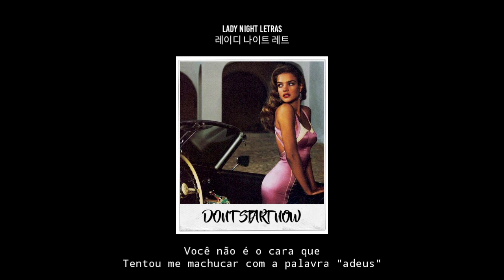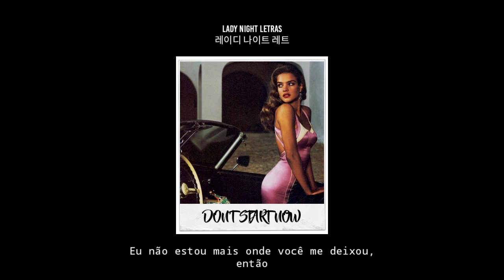Dua Lipa - Don't Start Now (Legendado/Tradução)🌺